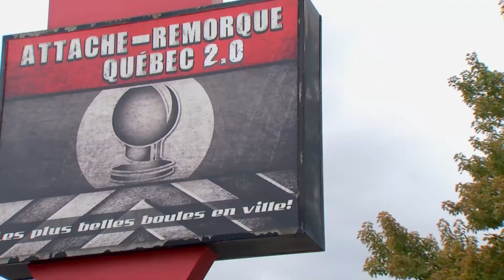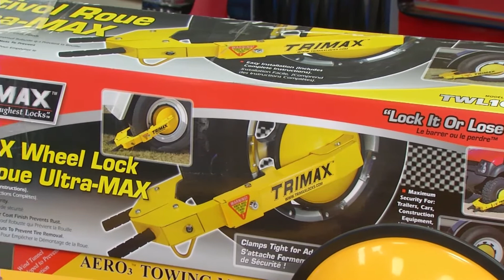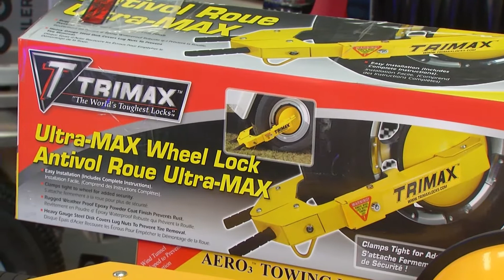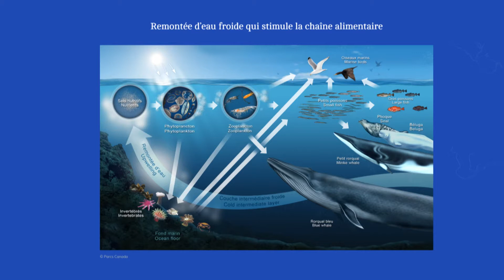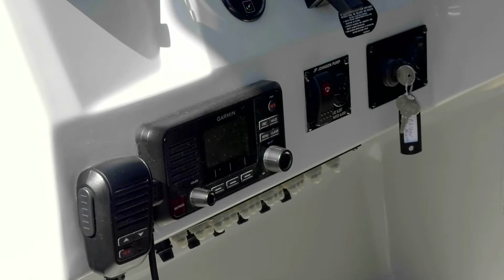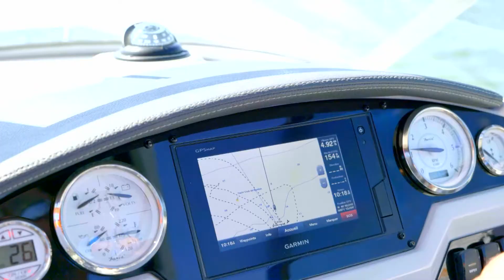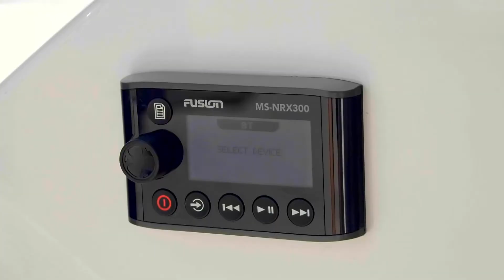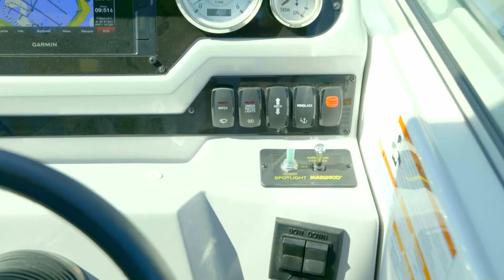Essai Godfrey Monaco Entertainment et Regal 28 Express | Action moteur sport NAUTIQUE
Martin Ratté de Pro Performance nous présente le Godfrey Monaco Entertainment, on apprend les moyens de sécuriser notre remorque dans une chronique d'Attache-Remorque Québec, Michael Champagne de Pomerleau les bateaux nous présente la bonne façon pour la navigation aux mammifères et Jimmy Gagné d'Adrénaline Sport nous parle du Regal 28 Express.

AMS NAUTIQUE rejoint les populaires séries AMS avec à sa barre Marcel Bouchard, un grand connaisseur, qui vulgarise pour nous le monde fascinant du nautisme. Nouveaux produits et services, excursions et séjours, sans oublier les règles de sécurité on y discute de tout avec nos partenaires.

Animation: Marcel Bouchard